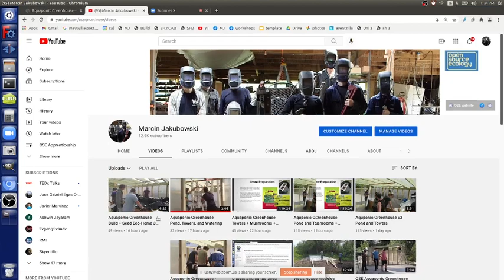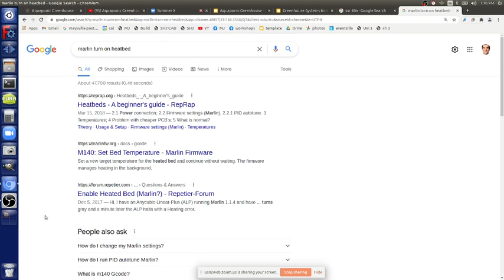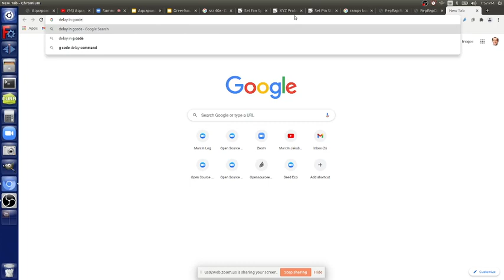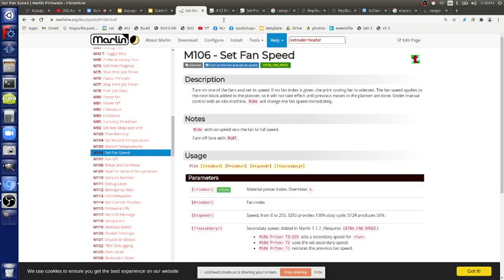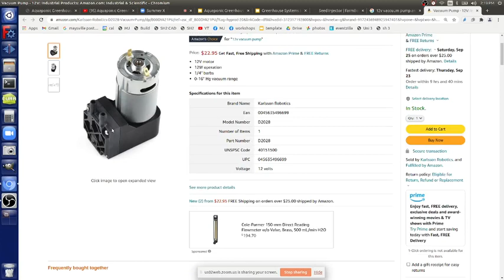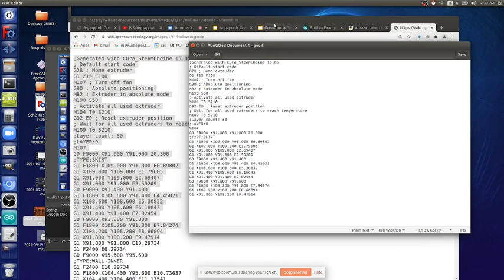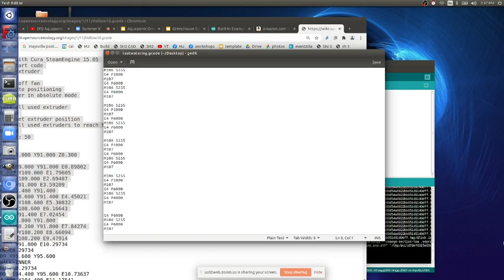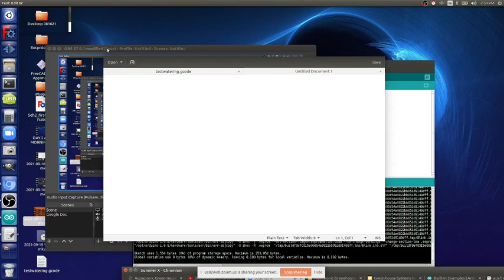Aquaponic Greenhouse Automation with the Universal Controller